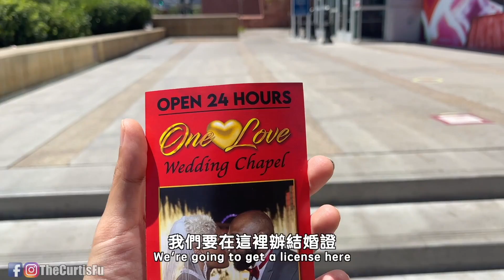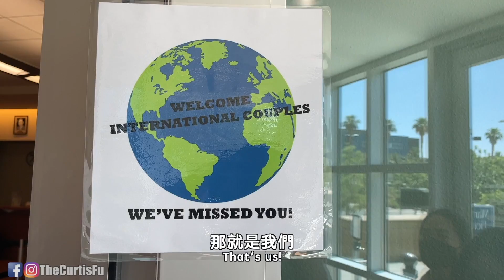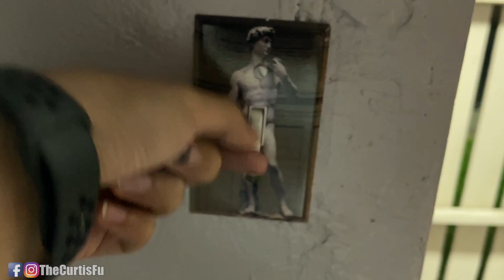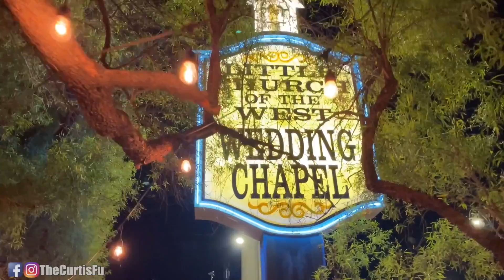我們在美國結婚了！居然3分鐘搞定?! - Las Vegas【美國VLOG Ep. 5】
Marriage License Bureau

Total Costs:
Marriage license fee $102
Wedding Chapel - $209
Minister Fee - $60
Tips - XXX
Total: $371+

歡迎來到我們的 VLOG! 我們最喜歡到處旅行尋找美食，尤其是在馬來西亞和台灣。我們的頻道可以看到情侶生活的方式和挑戰。從陌生人，到遠距離情侶，到同居的愛情故事。我是傅冠傑，她是Jmie。

MY CAMERA GEAR:
Sony ZV-1
Canon G7X Mark II
Samsung Note 9
DJI Mavic Drone
Go Pro Hero 6
Manfrotto Mini Tripod
External Hard Drive